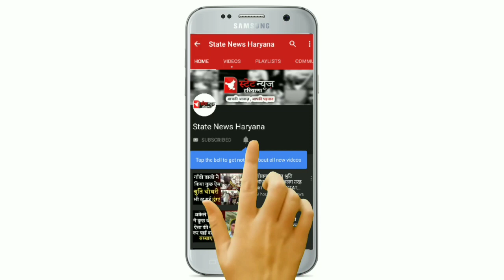वीर कुमार से तीखे सवाल अमित अमन के साथ STATE NEWS HARYANA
वीर कुमार से तीखे सवाल अमित अमन के साथ

देखिये वीर कुमार ने टिकट बेचने के सवाल पर क्या कहा , बड़े नेताओ में किसकी कटेगी टिकट वीर कुमार की जुबानी , क्या चल पायेगी कोसली से सीधी ट्रेन , फ्लाईओवर का क्या होगा समाधान , अंडरपास किसकी वजह से नहीं बना

Our whatsapp group link : Follow this link to join my WhatsApp group:
Veer kumar
Vir kumar
latest  kosli news,
Viral kosli news,
Vidhansabha election viral,
Lakshman singh chhava,
Vikram thekedar,
Arvind sharma,
Arvind sharma kosli,
Trending news kosli,
Lakshman yadvender news,
Yadav marriage palace kosli,
Rao inderjit ,
Rao inderjit daughter,
Rao narbir,